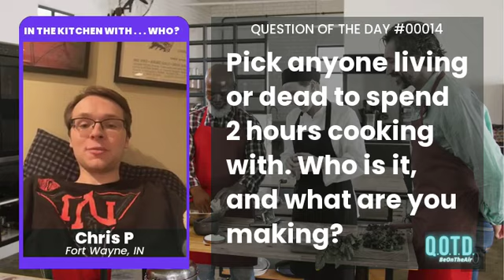Chris wants to get critique from Gordon Ramsay. No idiot sandwiches!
If you could spend two hours cooking in the kitchen with anyone living or dead, who is it and what are you making?

Think of the one person in the world you'd love to spend two hours in the kitchen with -- anyone from a beloved family member or an Internet phenom! If you could make a meal and share some experiences, would you choose a celebrity cook like Gordon Ramsey? Martha and Snoop Dogg? Or maybe you'd pick your little brother or your late grandmother. Tell us who your dream kitchen partner is and what you're cooking together!

QOTD 00014